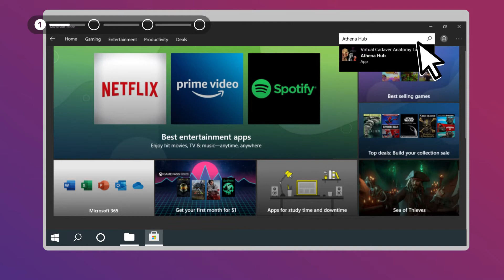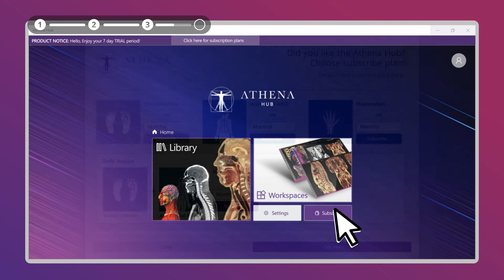How to install Athena Hub with activation key [Tutorial]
See how simple it is to download and activate Athena Hub with the activation key sent by your institution. The Athena Hub complete software for studying human and animal anatomy that will amaze you!

If you have any questions during the download and activation process, be sure to let us know by sending an email to